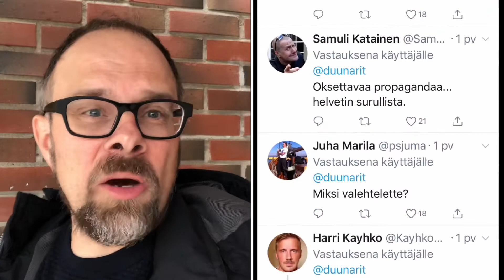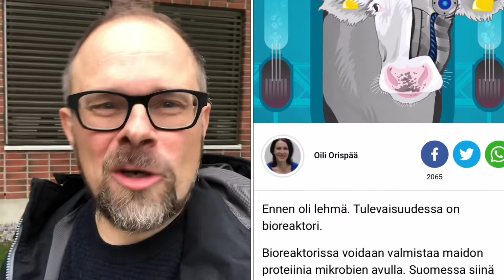Viimeinen niitti, Soinin luottamus ja bioreaktori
SAK:n viimeinenniitti kampanja sai twitteroikeiston sekaisin. Heille oli yllättävää, että ammattiliitot puolustava jäseniään, joiden työoikeusturvaa oikeistohallitus haluaa jälleen kerran heikentää. Täältä löydät enemmän tietoa mistä

Pääministeri Juha Sipilä osoittaa arvonsa tukemalla ulkoministeri Timo Soinia, opposition tehdessä luottamusäänestyksen ministeri Soinin asemasta eduskunnassa.

Lihansyöntiä on vähennettävä, jotta maapallon kantokyky kestää. Tässä apuun tulee tiede. Olisitko valmis syömään keinokananmunia ja -lihaa. Suomalaiset ovat keksineet bioreaktorin. Lue enemmän täältä

Hyppää historiallisen Lohikosken uutisten ensimmäisen lähetyksen pariin.